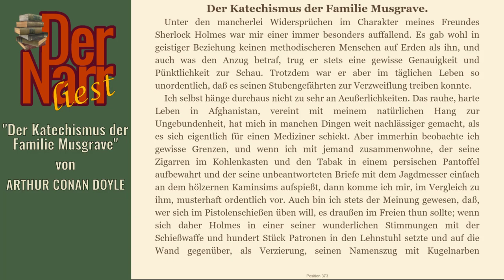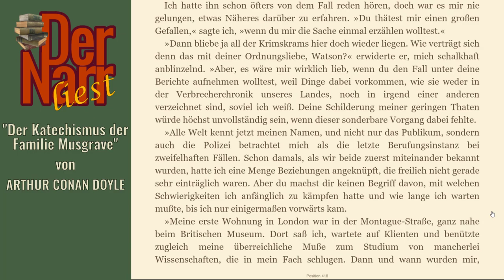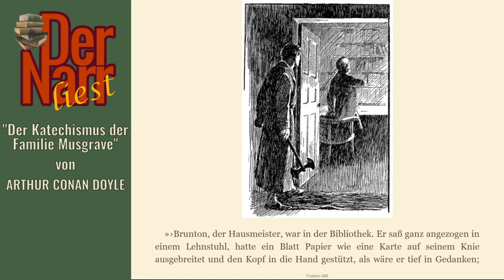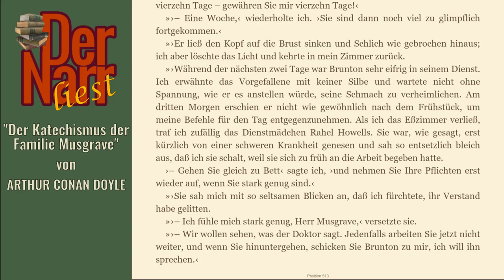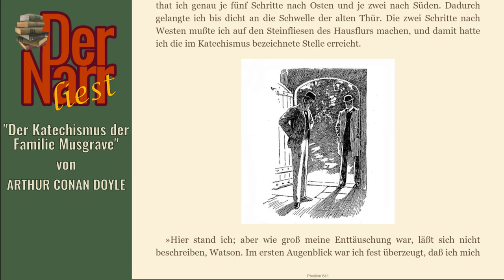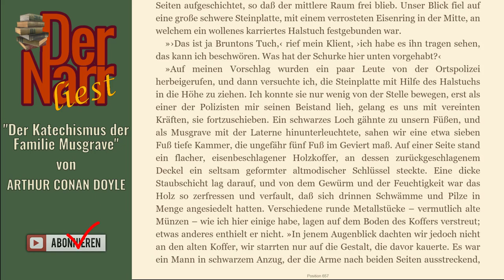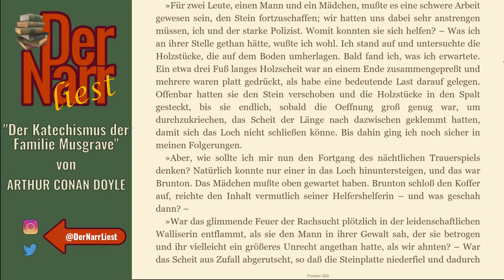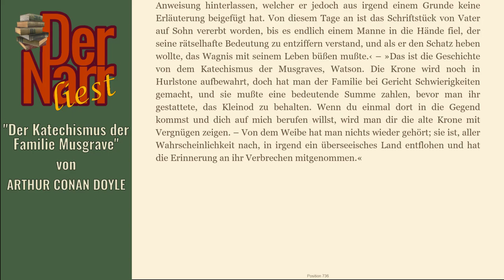Arthur Conan Doyle - Sherlock Holmes & Der Katechismus der Familie Musgrave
eine Sherlock Holmes Kriminalgeschichte von ARTHUR CONAN DOYLE - "Der Katechismus der Familie Musgrave"

Das Buch (und viele andere Klassiker) könnt ihr übrigens alle kostenlos bei Amazon.de mit Kindle der gratis Kindle-App oder im Browser lesen direkt